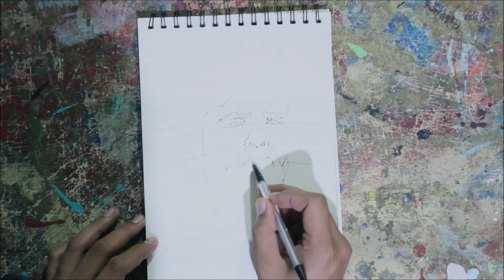TYRION LANNISTER PORTRAIT DRAWING USING BALL POINT. FREEHAND DRAWING, ROUGH SKETCH, BALL PEN DRAWING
a portrait of Tyrion Lannister from game of thrones.